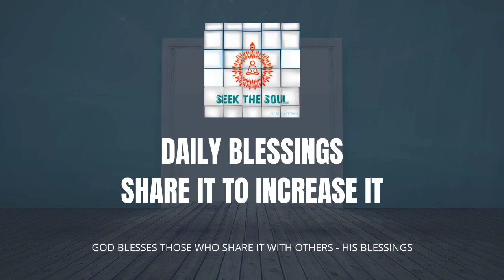दैनिक वरदान |104|अपनी मानसिक शक्तियों को बढ़ाने और जीवन में सफलता प्राप्त करने के लिए एक रहस्य !